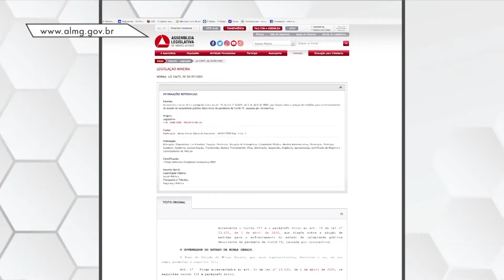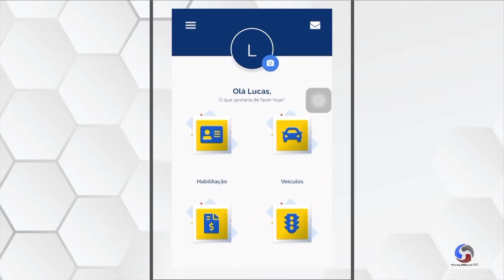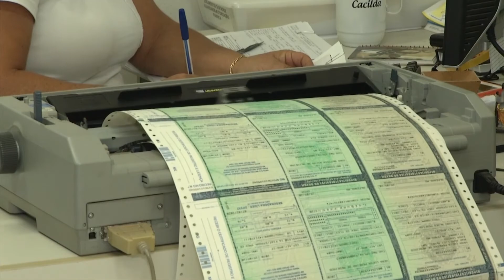Certificado de Registro e Licenciamento de Veículo 2020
Diante da pandemia do coronavírus, em Minas Gerais não será exigido apresentar o Certificado de Registro e Licenciamento de Veículo 2020.